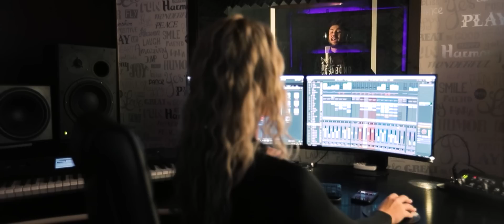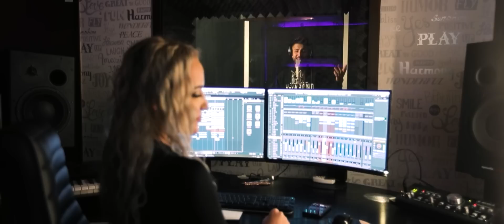Tzanca Uraganu - Petruta - Esti un mare vagabont - Hitul lui Decembrie